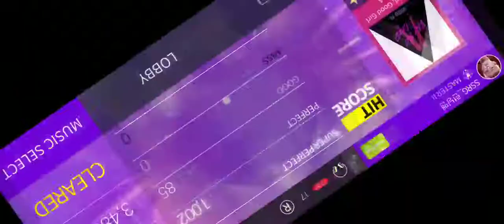Bad Girl, Good Girl - miss A | HARD | SSL JYP 23.10.2019